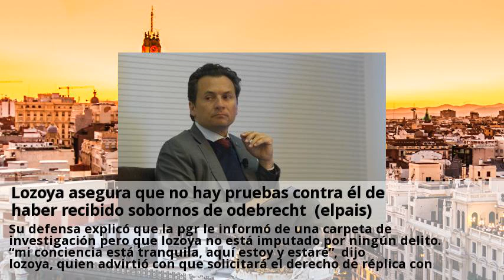lozoya asegura que no hay pruebas contra el de haber recibido sobornos de odebrecht (elpais)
El exdirector de pemex emilio lozoya aseguró este jueves que no hay evidencias en su contra de haber recibido 10 millones de dólares en sobornos, como se desprende de las declaraciones de tres exdirectivos de odebrecht, que acusan a lozoya de recibir este dinero entre 2012 y 2016 a cambio de favorecer contratos a la constructora brasileña. Con rostro serio, acompañado de dos abogados, lozoya ofreció una rueda de prensa de más de una hora, en la que negó de forma reiterada las acusaciones que pesan sobre él. Lo hizo después de comparecer ante la procuraduría general de la república (pgr), donde se reservó el derecho a declarar. “en la carpeta de investigación no existe un solo elemento de prueba que acredite que recibí dinero de ellos o de alguien”, aseguró el exdirector de la petrolera mexicana. La fiscalía mexicana aseguró el pasado domingo que si no avanza con mayor premura en el ‘caso odebrecht’ es porque sus compañeros en brasil no quieren o no pueden. El exidrector de pemex compareció ante los medios cuatro días después de conocerse una investigación en la que se le vinculaba con el cobro de sobornos entre 2012 y 2016, es decir, durante y después de las elecciones presidenciales que llevaron al poder a peña nieto. Tres exdirectitvos de odebrecht aseguran, en declaraciones juradas, que lozoya recibió sobornos por valor de 10 millones por ayudar en la firma de contratos. Las delaciones, obtenidas el quinto elemento lab, una organización de periodistas mexicanos, corresponden a funcionarios de la constructora -luis alberto de meneses, luiz mameri e hilberto da silva- que accedieron a colaborar con la justicia para obtener beneficios en sus penas. Su defensa explicó que la pgr le informó de una carpeta de investigación pero que lozoya no está imputado por ningún delito. “mi conciencia está tranquila, aquí estoy y estaré”, dijo lozoya, quien advirtió con que solicitará el derecho de réplica contra los medios que publicaron los señalamientos y amenazó con demandas si no les es otorgado este derecho.